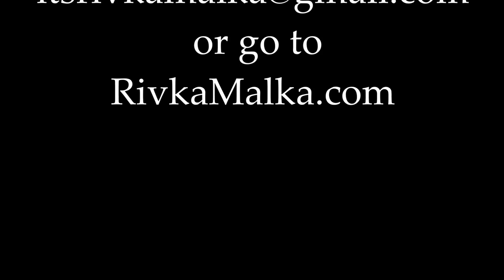Miraculous Recovery: Rivka Malka's Near-Death Story and Discovery of God's Unconditional Love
🌟 Surviving a Near-Death Experience: Finding God's Unconditional Love 🌟

Love our content? Show your support by clicking the 'Thanks' button under the video! Your contribution helps us keep making great videos. We appreciate your support!

At 9 months pregnant, I faced a life-threatening condition: AFE. My body filled with toxins, and I was in a critical condition. Doctors warned my chances were slim; 80% with AFE die, and many survivors are left in a vegetative state. But miraculously, I pulled through.

During my recovery, something profound happened. Surrounded by tubes and uncertainty, I felt an overwhelming sense of love – not just from my family, but from a higher power. In that ICU room, I realized that God's love is boundless and unconditional. It changed everything.

Now, I see the world through a different lens. Every interaction, every moment is infused with the awareness of God's love. It's transformed how I parent, how I relate to others, and how I understand Judaism.

In this video, I share my journey of survival and discovery, and how embracing God's love has changed my life. Whether you're seeking hope, inspiration, or a deeper connection with spirituality, join me on this incredible journey. Remember, you are loved beyond measure.

* Real and raw personal advice on healing from limiting beliefs
* Intimate tips on womanhood, marriage, and family life
* A loving path that will deepen your connection to G-d (no matter what your faith)
* Entry to a community – a growing sisterhood of women accessing their power, finding incredible healing, and impacting their world.

I'm a Jewish educator, international speaker, and Transformation Coach. I'm the Founder of Rivka Malka's School of Coaching and Transformation, Redemption Retreats, and many other self-development programs. My husband and I had a major part in founding and becoming the industry leaders in the women's movement of wearing headscarves - tichels.

My goal is to guide spiritual, dynamic women to explode their purpose by providing unconditional love and clarity on the road to transformation.

There’s a gift inside of us that is so big it can nourish the world. There is something for us to teach, be, and embody, that is literally the purpose of our existence. I help women go beneath the surface and help them walk through the fire as they grow into the great leaders they were meant to be.

I teach about cultivating our inner wisdom, helping us understand ourselves, our purpose, and the ways in which our situation is preparing us for the great future G-d has in mind for us.

The women I work with are passionate about growth and self-awareness. All women are leaders – some in their office, some in their homes, and some of entire cities. We are emotionally healthy and creative and are big dreamers. Most of all, we are committed to living lives of purpose.

Through my videos and programs, women catapult their business or personal lives to realms of influence, impact, and inspiration. They change their marriages, heal from trauma, release resentment, find freedom from limiting beliefs, and deepen their connection to G-d. It’s time to literally reinvent yourself.

What is the underlying theme behind everything I talk about? Watch my video about my NEAR DEATH EXPERIENCE and how it changed my life